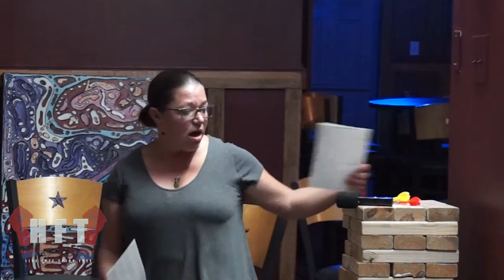Houston Non Violent Communication Presentation!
On May 12, 2016 Karen Starz of Houston Non Violent Communication gave a presentation to the Houston Free Thinkers.